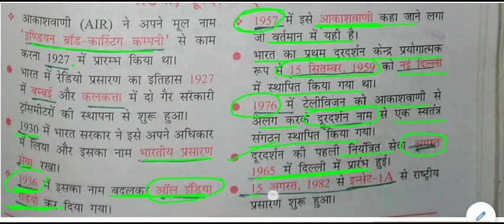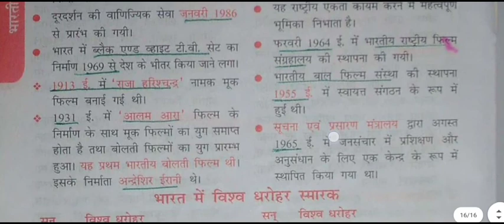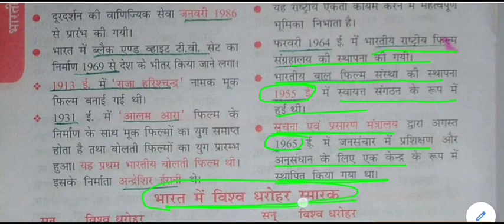भारतीय कला एवं संस्कृति - रेडियो ,दूरदर्शन एवं फिल्म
Radio, Doordarshan and Film for All Competitive Exams like SSC, Railway, IB, Bank, UPSC, BPSC, MPSC, PCS, etc.